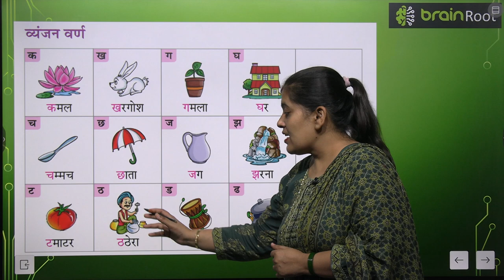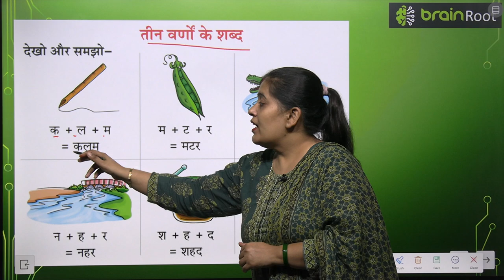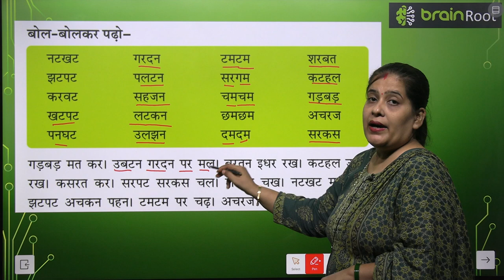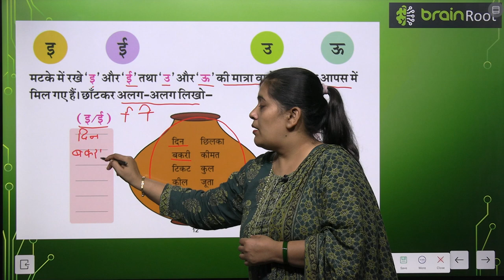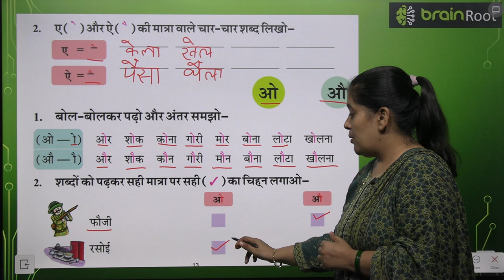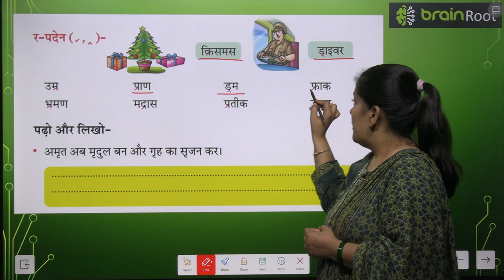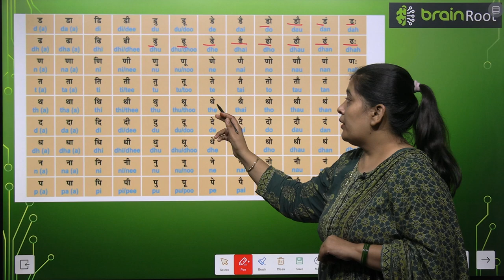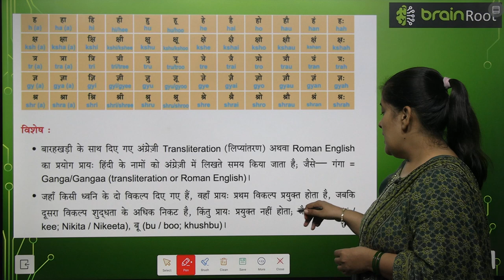BRAIN ROOT TARANG CLASS 1 CHAPTER VARNGHYAN